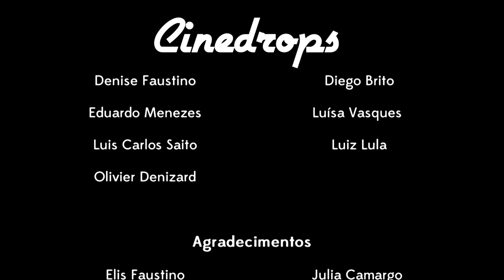Cinedrops Cinema Vazio